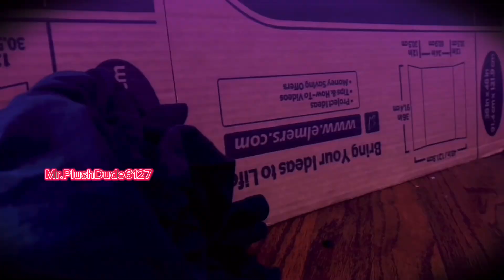FNAF SB: Ruin Plush Series Episode 1: ||Old Memories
Cassie returns to Freddy Fazbears Mega Pizzaplex long after it was destroyed, in search of her friend, Gregory. After escaping death once, she has to find a new approach of saving Gregory, little does she know, the Animatronics are still active…with a vengeance.

Thank you to @ItzAlijahz for voicing Cassie!